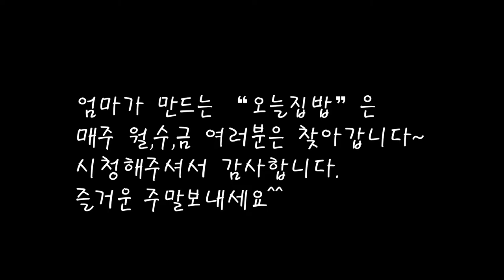숯불구이 통갈매기살과 소맥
화력이 좋은 비장탄에  돼지한마리당 300그램 정도밖에
않나온다는 통갈매기살을 구워봐요.
고기는  맛있게 구워지고
우리의 이야기도 익어가네요.

소맥한잔하며  새로운 세상에대한
이야기를 하는시간이 즐겁네요.